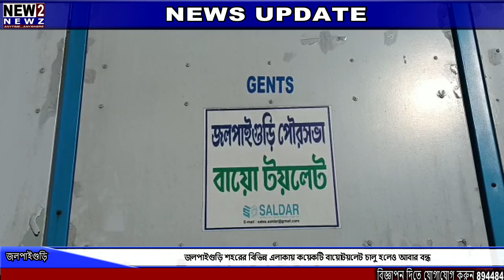জলপাইগুড়ি শহরের বিভিন্ন এলাকায় কয়েকটি বায়োটয়লেট চালু হলেও আবার বন্ধ | jalpaiguri | benglainews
জলপাইগুড়ি শহরের বিভিন্ন এলাকায় কয়েকটি বায়োটয়লেট চালু হলেও আবার বন্ধ | jalpaiguri | benglainews |new2newz